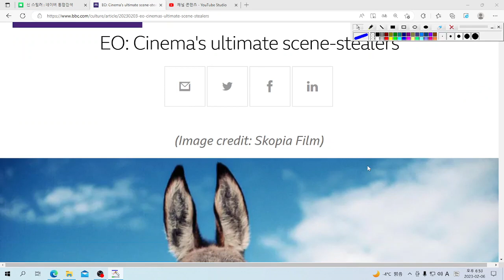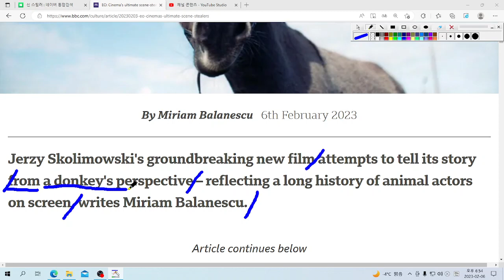U& 영어놀이: from a donkey's perspective는 "당나귀의 관점으로부터" 라는 의미이네요!